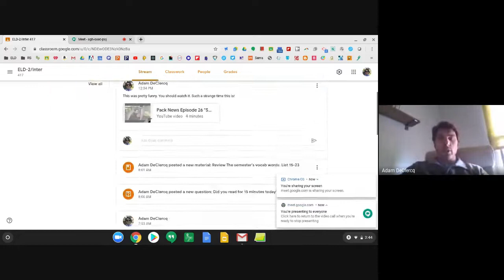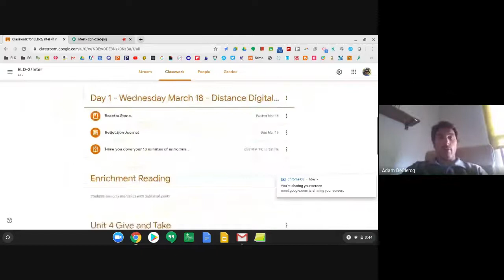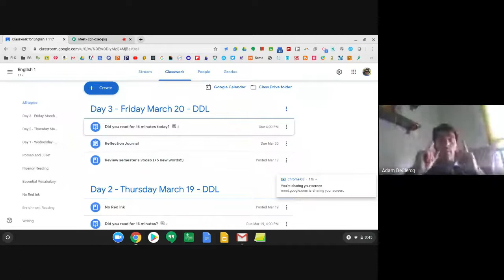Daily Attendance with Google Classroom Questions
Check in every day!